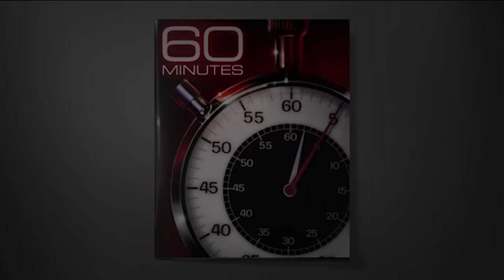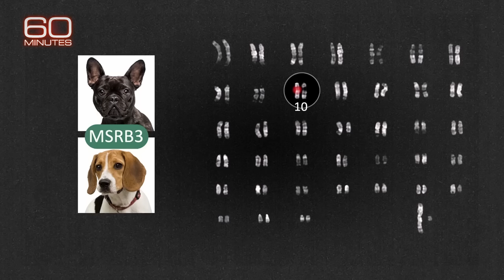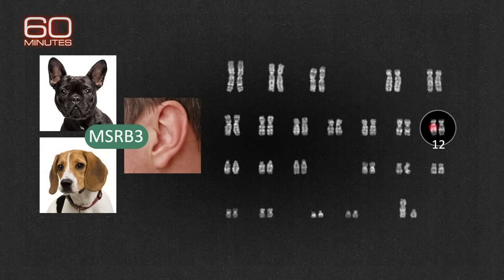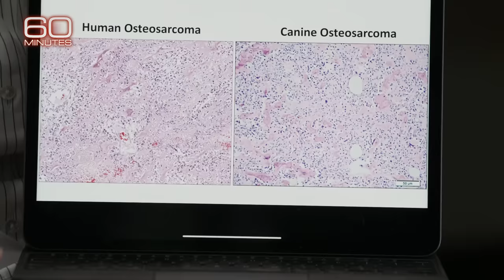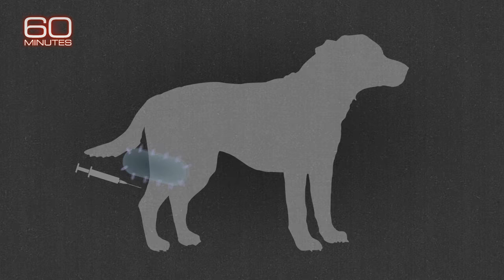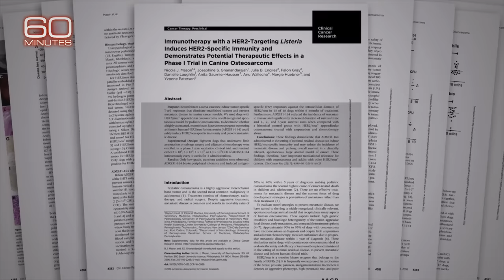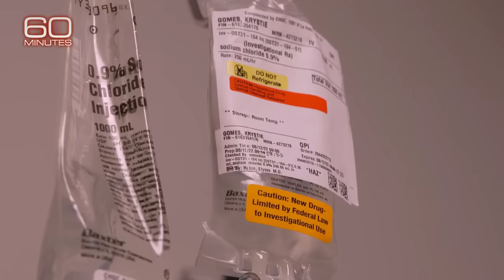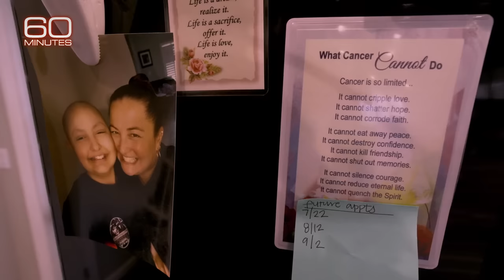Cancer treatments for dogs could also lead to breakthroughs for humans | 60 Minutes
Thanks to the many genes dogs share with humans, dogs diagnosed with cancer are being studied to see which treatments could potentially save them and us.